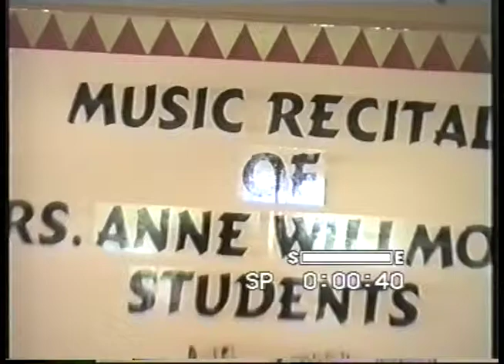Willmott Suzuki Concert 1994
The pupils of Anne Willmott's Suzuki music school in Riyadh give their annual conert in 1994